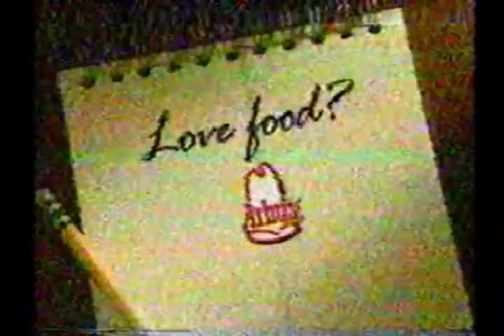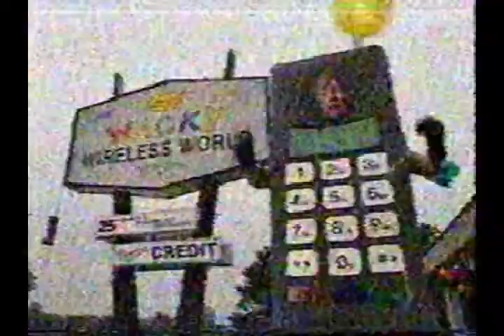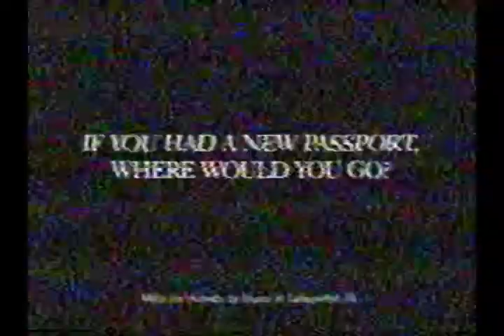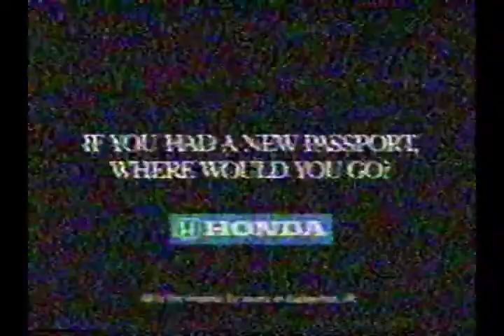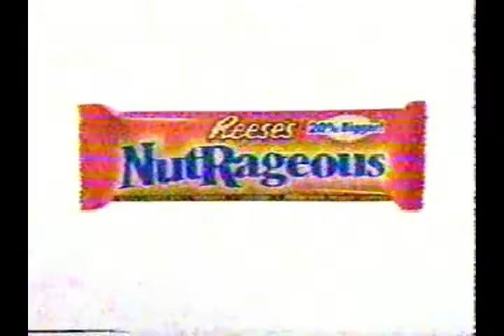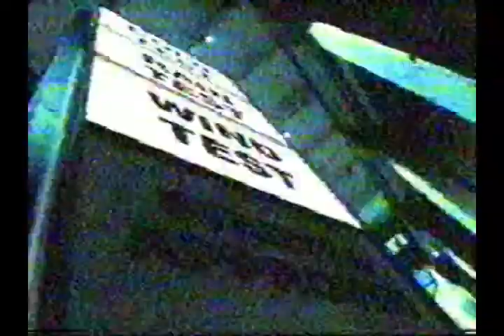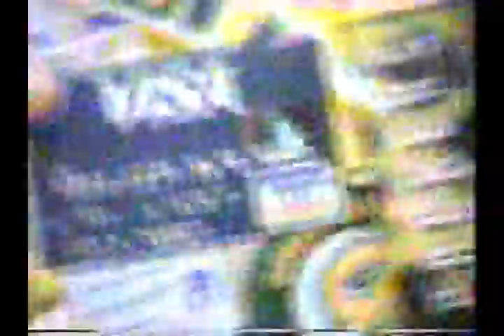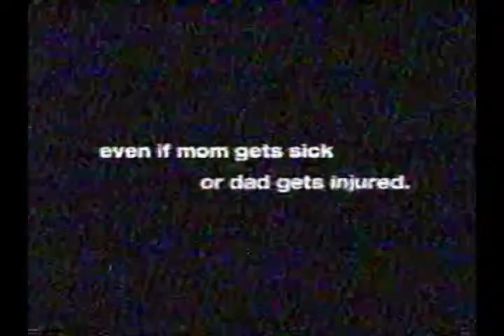Bears vs Cowboys September 28th 1997, (Partial) part of 1st and 2nd quarter.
Taken from VHS.